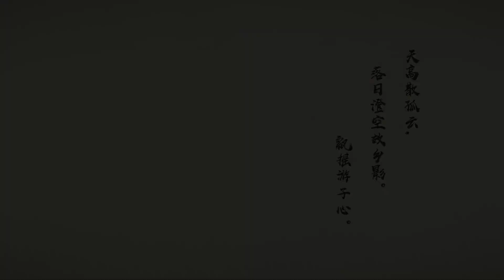《原神》角色演示-「枫原万叶：风流蕴藉」- 【中配】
山高云舒，天青水静，正是酝酿诗意的好时候。
只可惜，总有些不解风雅之人…
也罢。待剑风平息，落叶翻飞未肯下，诗成气自华。

CV：
枫原万叶——斑马
北斗——唐雅菁